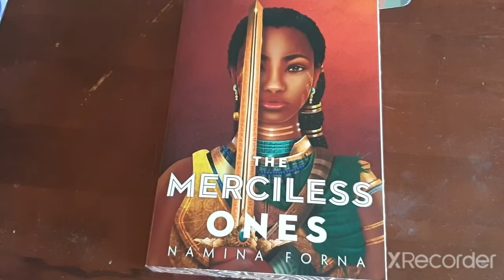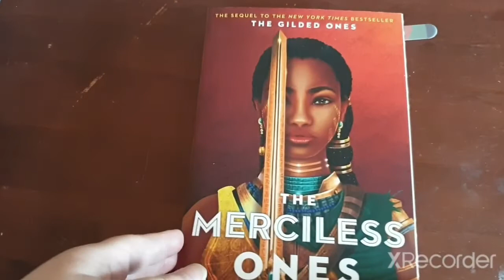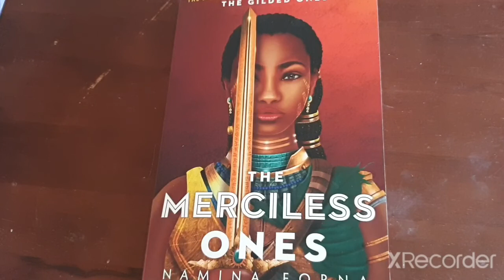The Merciless Ones By Namina Forna Review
herez the 2nd book to The Gilded Ones.